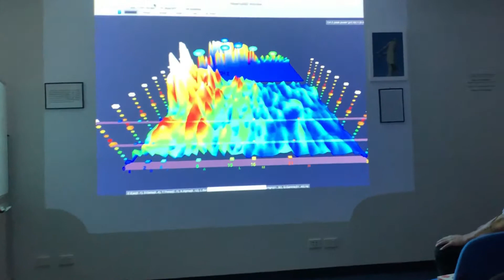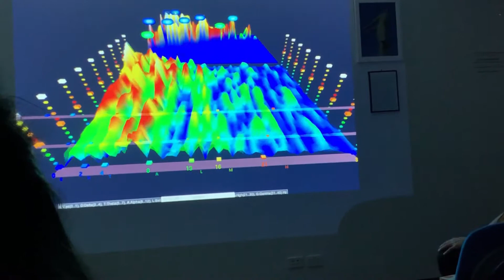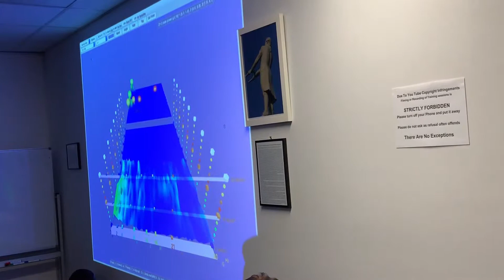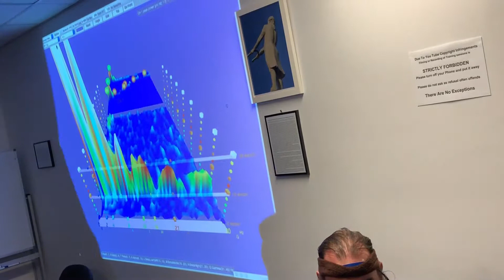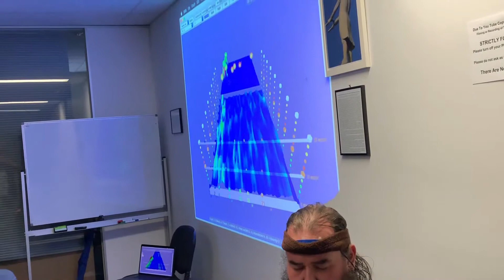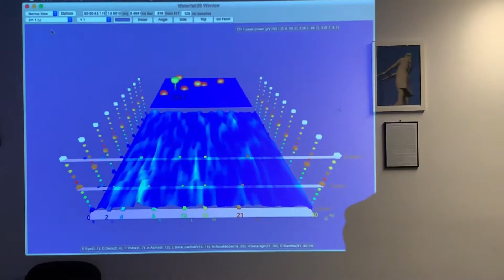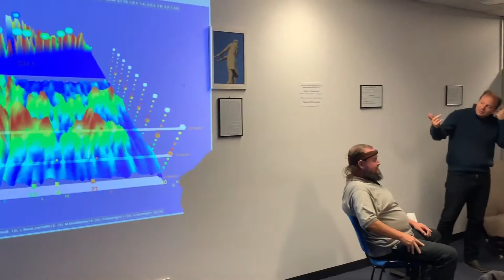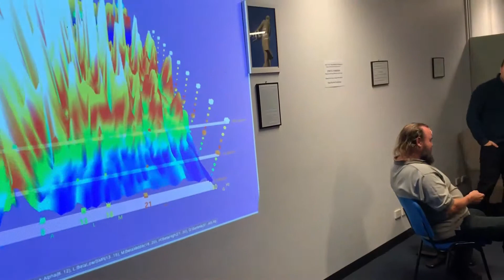Hypnosis Training Hypnotic Gaze EEG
- Creating a deep megnetic hypnotic state using a hypnotic gaze (hypnotic fascination) measured on EEG.